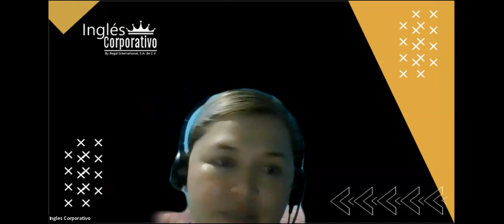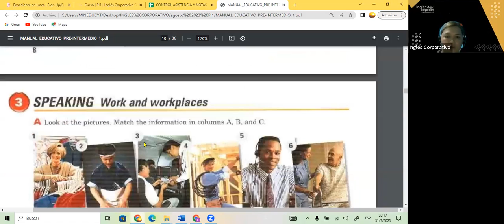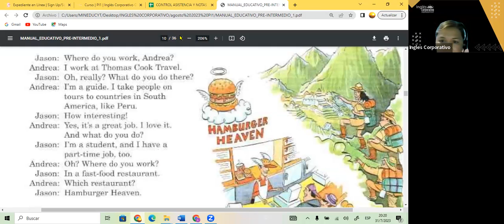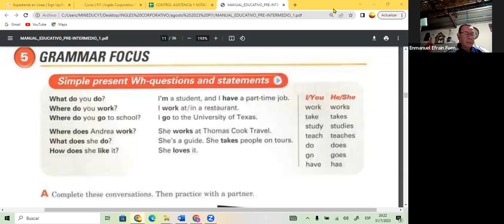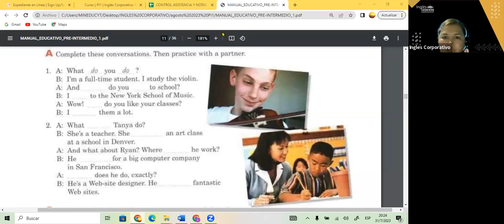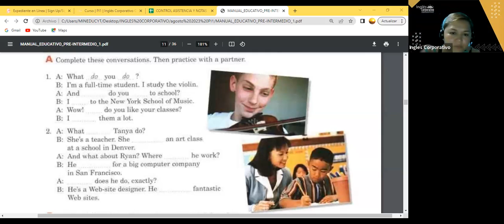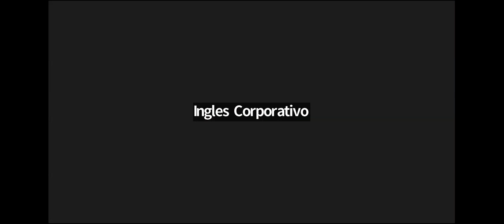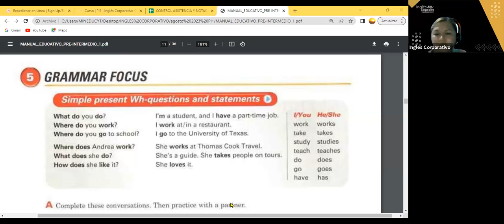SESION 6- 31-07-23- FI-REGAL-58 GUZMAN-PRESENT SIMPLE PI1